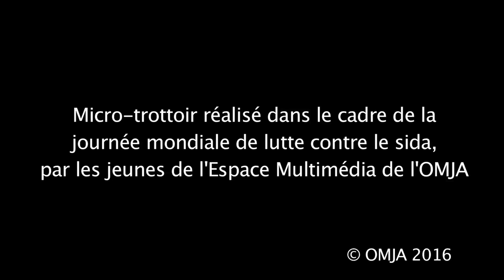OMJA - Micro-trottoir Journée mondiale de lutte contre le SIDA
Micro-trottoir réalisé dans le cadre de la journée mondiale de lutte contre le sida, par les jeunes de l'Espace Multimédia de l'OMJA :

Interviewer : Ayoub
Caméraman : Kevin
Ingénieur du son : Kevins
Régisseur : Yann
Montage et diffusion : OMJA - Espace Multimédia